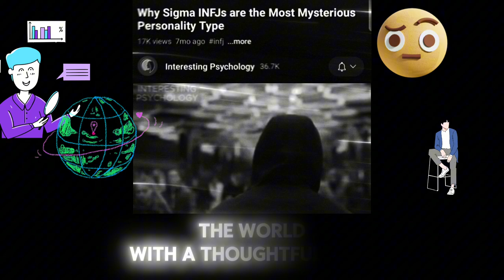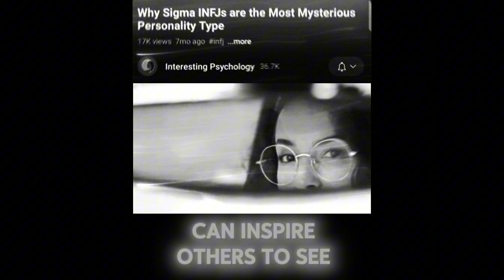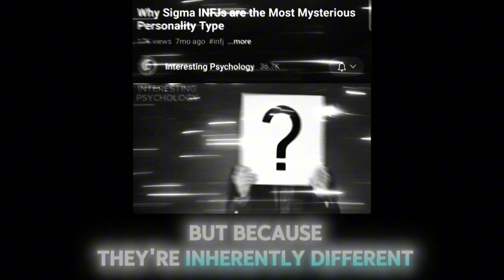🧩"Bits Of Wisdom"🧩 Ft:Interesting Psychology Sigma INFJ'S Border on the Psychic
1st life changing moment accepting Jesus as my Lord and Savior 11 years ago.

Then a decision i made 8 years ago led me to understand that we can become more than we are. I was able to break out of the darkness and into the light. I was lost in dispair. I was hopeless. I didn't want to live anymore. I was in the prison of my mind, locked up with the inner critic who I thought was me. The chatter and the thoughts that popped up in my mind felt like they were my own. They beat me down and broke me down. Through meditating I learned that I did not have to allow thoughts to take me captive. I can witness the thought and take a step back, let it flow through like a cloud in the sky. Making this decision of becoming my greatest version led me through a completely different timeline. It was one of the most powerful and important decisions I have ever made in my life. I must continue to share bits of wisdom that i wish i had understood 20 years ago.

 Amplified Bible Matthew 11:15
He who has ears to hear, let him hear and heed My words.